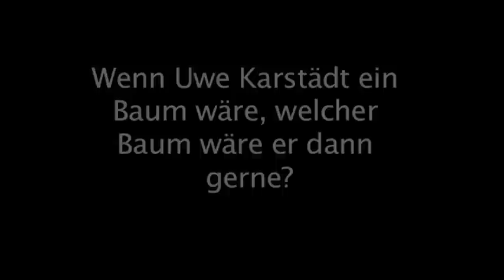Uwe Karstaedt ist Botschafter für myID.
- Der bekannte Münchner Heilpraktiker Uwe Karstädt ist myID-Botschafter. Er gibt ausführliche Antworten auf verschiedene Fragen rund um die lebensEnergieProdukte von myID und deren Wirkung. Er spricht über kraftPlätze und naturKraftBetten von myID.
Dabei gibt er auch seine persönlichen Erfahrungen mit seinem neuen therapeutenPlatz und seinem naturKraftBett wieder.